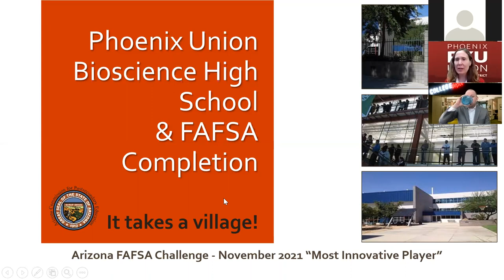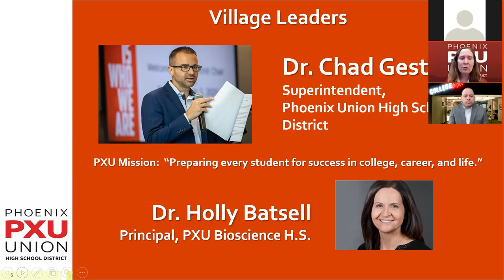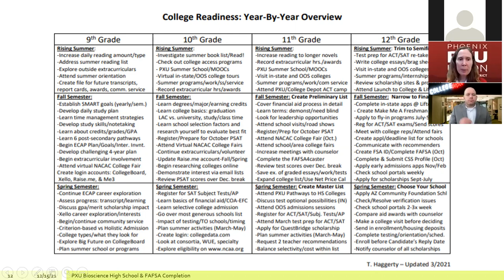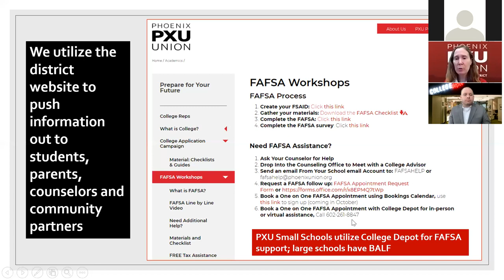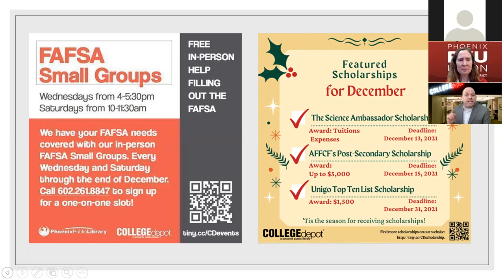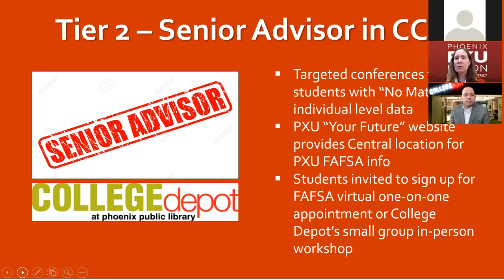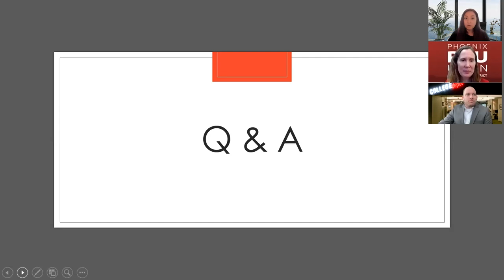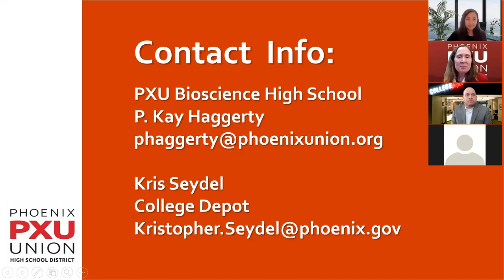FAFSA Best Practices | Phoenix Union Bioscience High School & College Depot